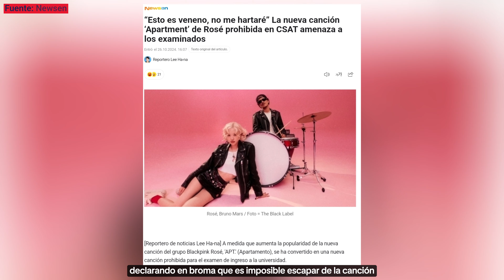APT DE ROSÉ ES PROHIBIDA EN COREA DEL SUR + PODRIA CAUSAR PROBLEMAS Y DISTRACCIONES